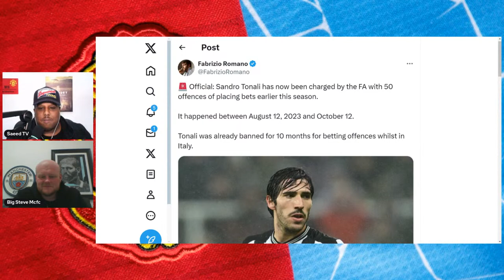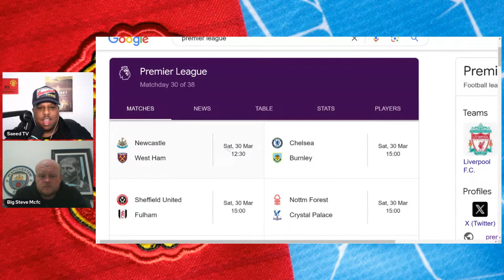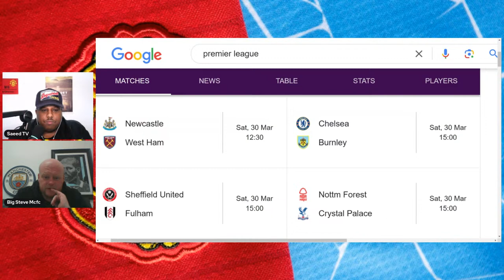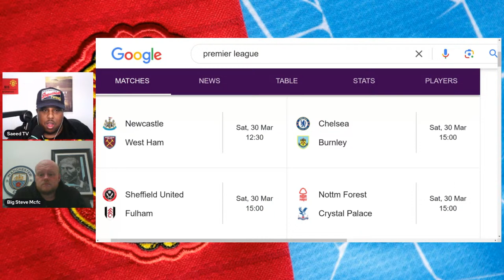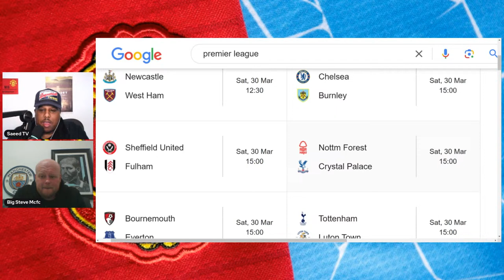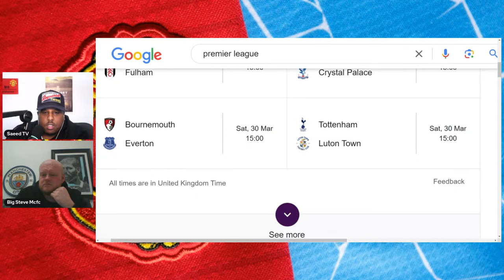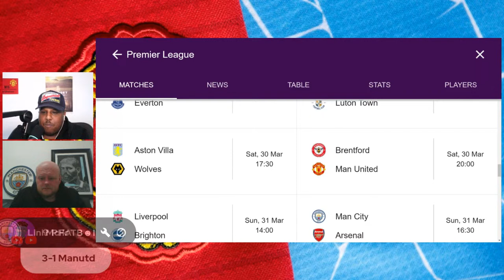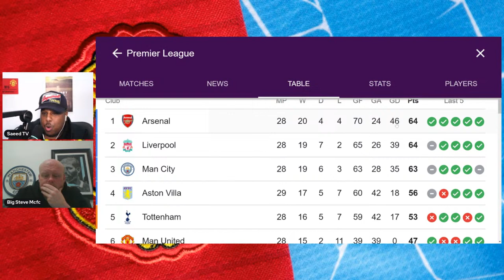Man City CRUNCH TITLE Game Against Arsenal! | Star Boy Mainoo ⭐| Manc Talk